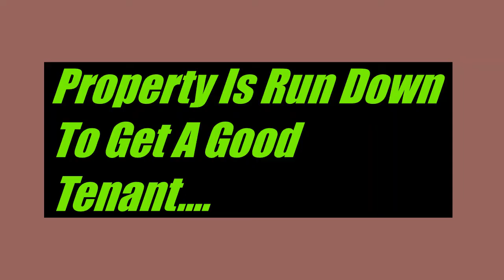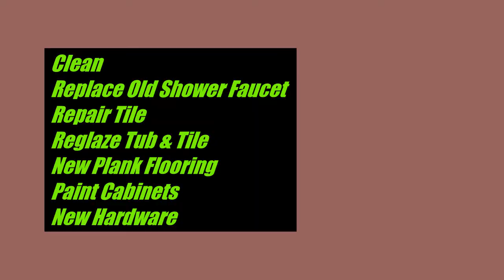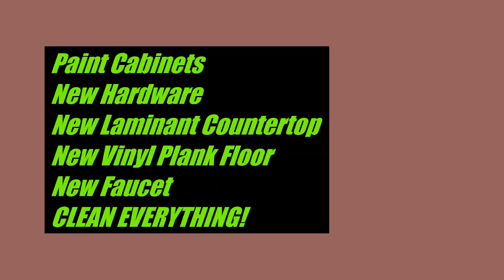Old Hickory Tenant Turnover and Renovation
Tenant Turnover Renovation. Photo journal of renovating a tired, rundown rental property in Old Hickory, TN 37138 into a nice place to live that will attract a good tenant. Not the same process as flipping a house for a profit. I worked with a budget well below the amount it would take to retail the property. You want to make it nicer than your competition and no more. You would not get as good of a return on investment if you spent more and it would not bring in any higher rent.